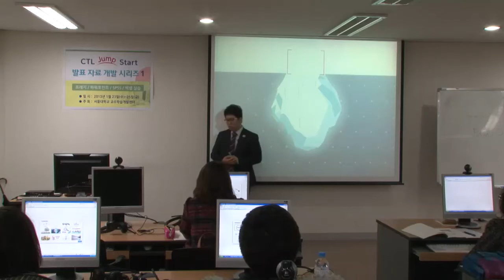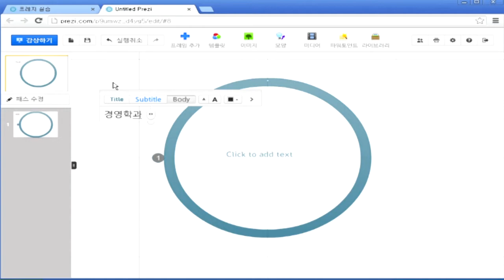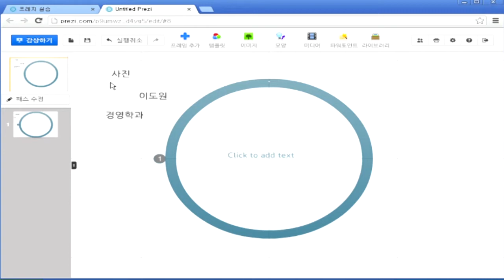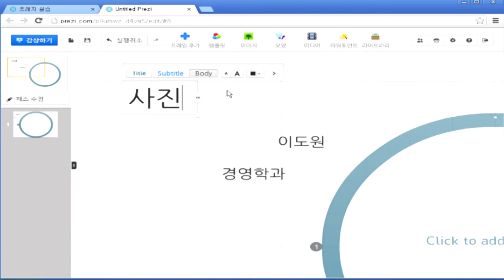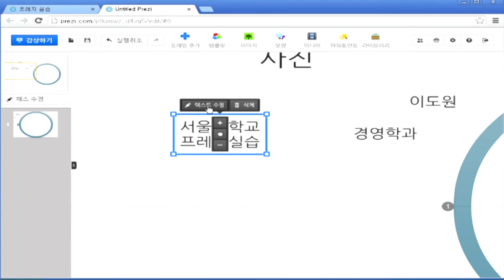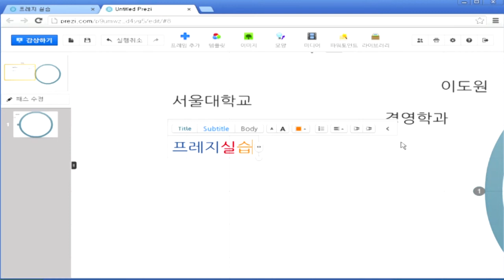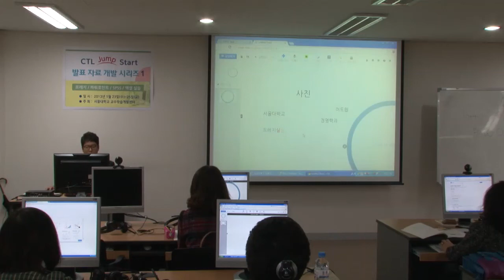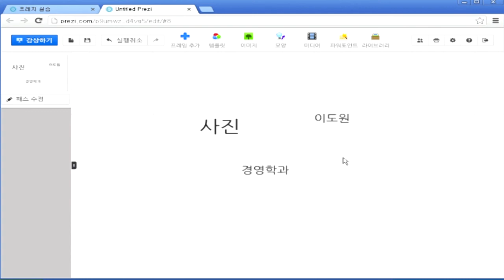SNUON_프레지활용법_이도원강사_#3